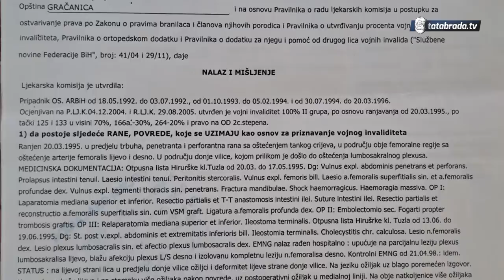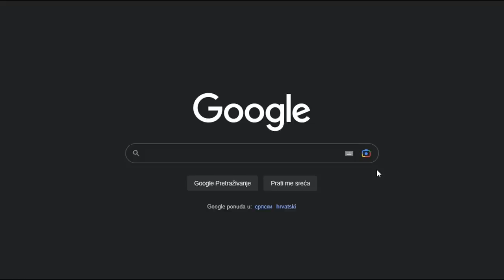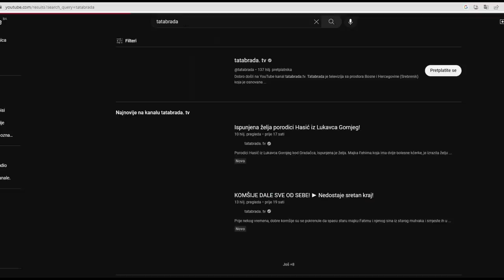"Kad mogu ja kao 100% invalid, može svako!"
Donosimo vam veoma pozitivnu priču iz Babića (grad Gračanica). Naši domaćini su ovoj priči Džemal i njegova supruga Ajiša. Ništa neobično na samom početku ovog teksta ali ova priča može da bude podstrek svima onima koji imaju mogućnost da se bave nečim kod svoje kuće. Primjer svima je Džemal Hamzić, stopostotni ratni vojni invalid koji se bavi žargonski rečeno svim i svačim...

Da ne otktrivamo dalje, uživajte u ovom izdanju priče...

ĆEHAJE B.B,
Srebrenik 75350